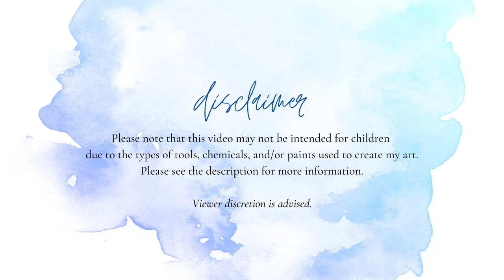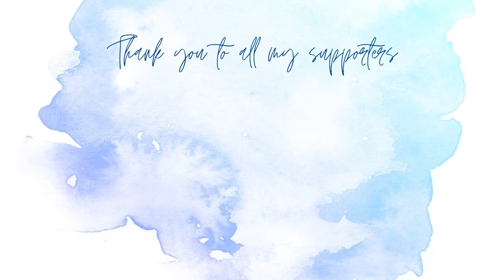Mission Inspiration Mid Month Mini Mission July 2021